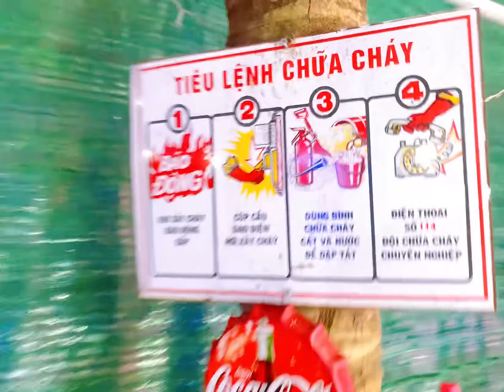Chị TƯ. đơn ca CỎ ÚA st Lam Phương 💥🎼💥 Ngọc Quân ghi hình 25-7-2023-